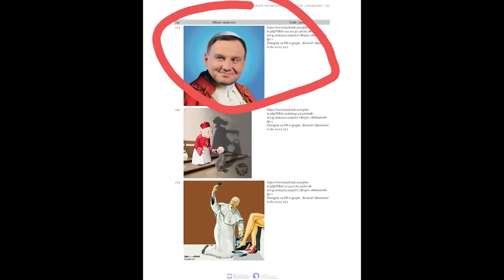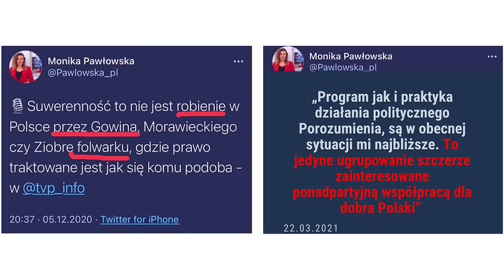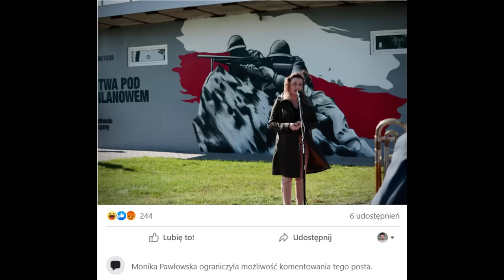Netflix w sądzie przez serial Squid Game | NEWSY BEZ WIRUSA | Karol Modzelewski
Netflix w Sądzie, Squid Game, festiwal Glastonbury i inne Newsy Bez Wirusa